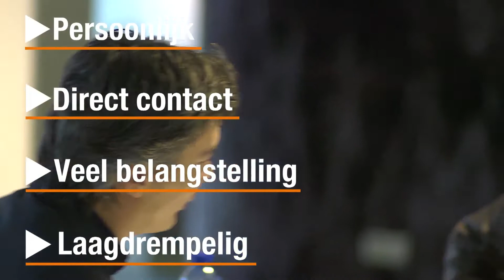Vacaturecafé MKB Eindhoven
Ontmoeting en activiteiten voor werkgevers en werkzoekenden